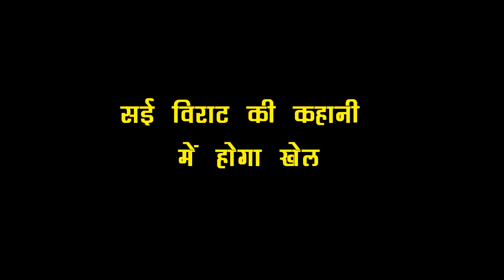GHKKPM: नए साल पर दिखने वाला है दोनों का नया अवतार, इस बार कहानी लेगी नया मोड़